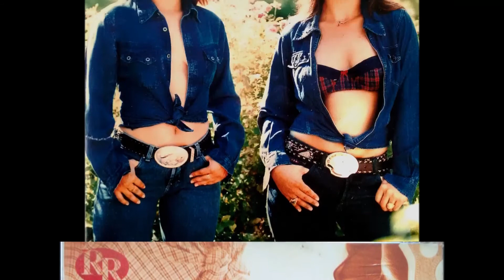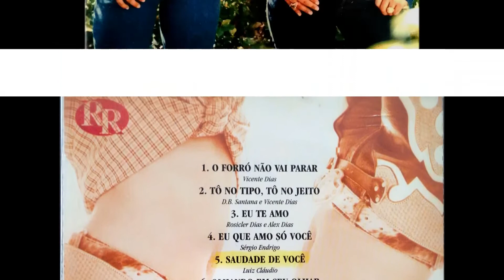"Rosimar & Rosicler -Saudade de Você